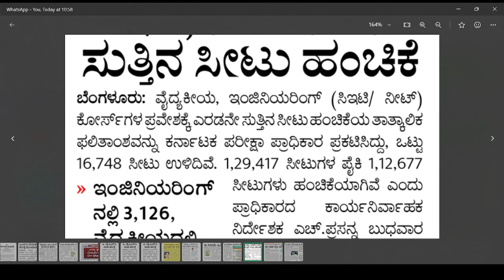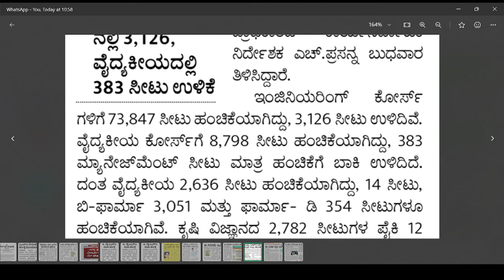KCET NEET REMAINING SEATS|KEA DIRECTOR ANNOUCED|NEXT PROCESS|NEET UPDATE|students solution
Upi id:hatersvtu@ybl

kcet neet,
kcet neet option entry 2024,
kcet neet registration 2024,
how to do option entry in kcet 2024 neet,
document verification kcet 2024 for neet,
kcet neet option entry,
neet marks entry in kcet 2024,
how to enter neet marks in kcet,
option entry kcet neet 2024,
kcet for neet,
is kcet important for neet,
sexual reproduction in flowering plants class 12 kcet and neet,
how to do option entry in kcet 2024 for neet,
goc shiksha house,
general neet,
how to upload neet marks in kcet,
neet rh chemistry,
neet chance,
kcet grace,
kcet bio 2023,
kcet neet mock allotment 2024,
kcet neet roll number,
kcet and neet application,
qe marks in kcet,
kcet minimum marks,
kcet scoring tricks,
kcet neet rank,
neet kcet registration,
kcet neet second round,
is it compulsory to write kcet for neet students,
neet counselling through kcet,
is it compulsory to write kcet for neet,
neet counselling 2024 through kcet,
kcet neet updates 2024,
kcet ug neet,
kcet ug neet 2024,
kcet neet updates,
kcet vs neet,
y neet,
kcet pw,
zero to neet,
kcet troika,
0 to neet,
kcet rh chemistry,
kcet 202,
4 attempt neet,
neet in fourth attempt,
4th repeat neet,
kcet droppers,
5th attempt neet,
5th drop neet,
5 attempts in neet,
kcet guide,
705 neet,
7th attempt neet,
700 + neet,
kcet math,
kcet 2024